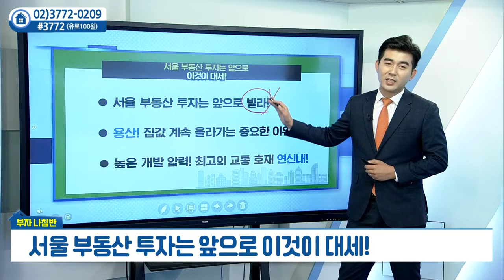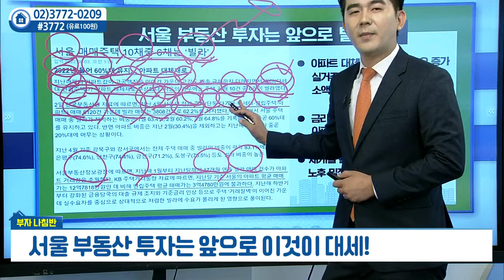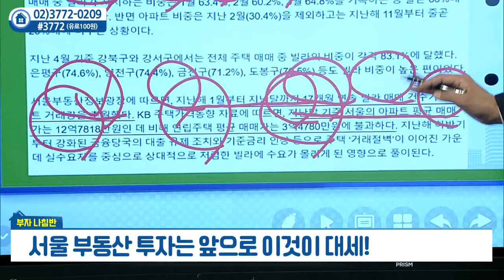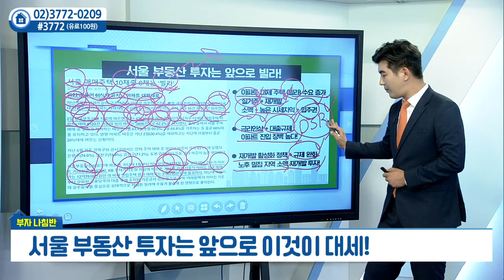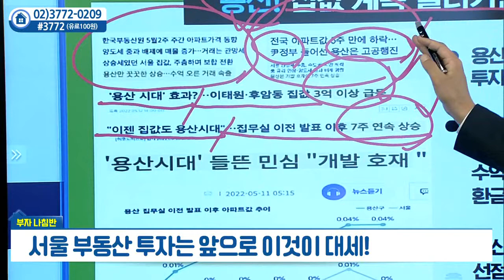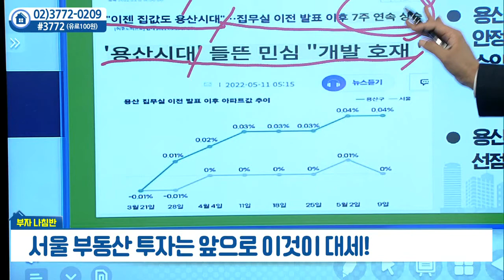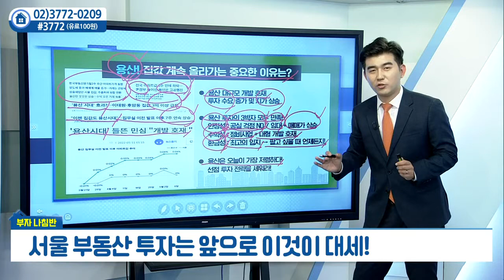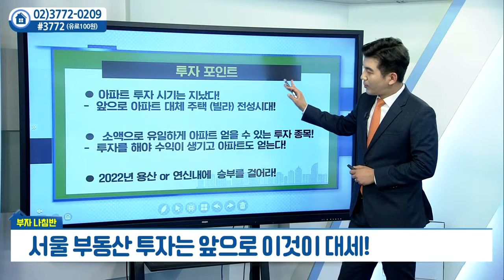서울 부동산 투자는 앞으로 이것이 대세_함주원의 부자나침반 (20220608)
# 서울 부동산 투자는 앞으로 이것이 대세